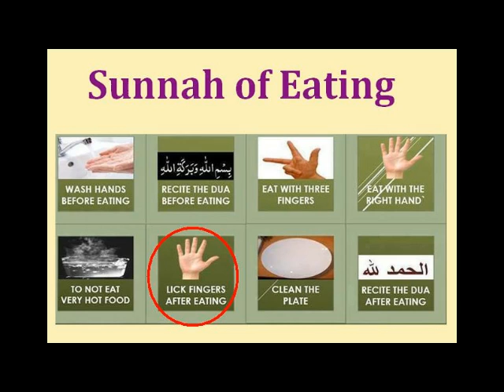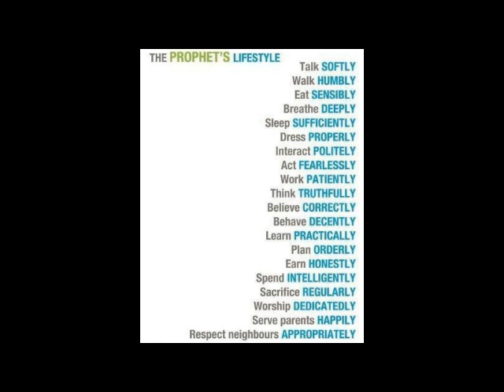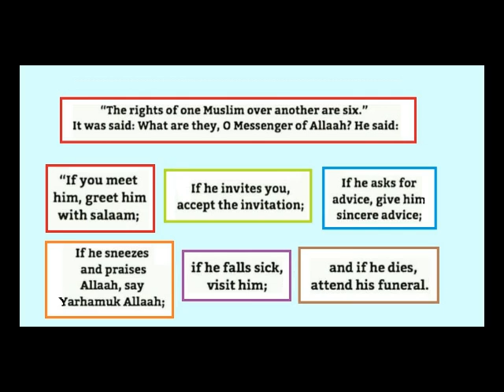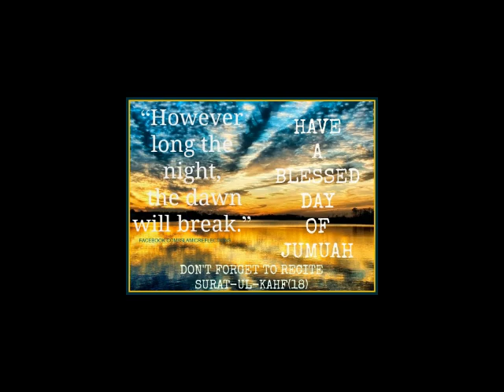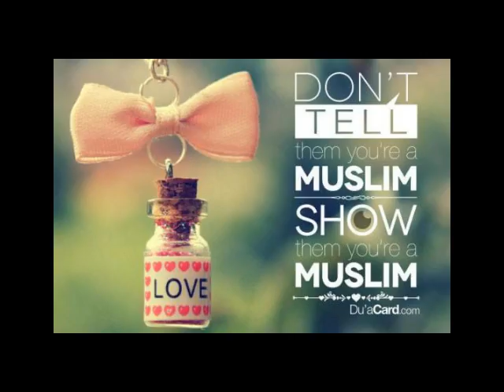Importance of a Madhab [Pashto]